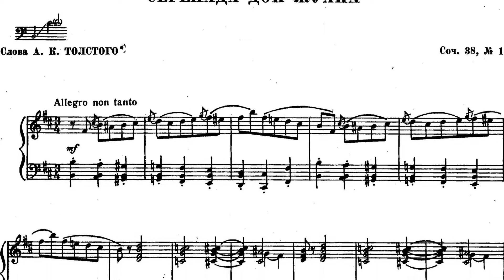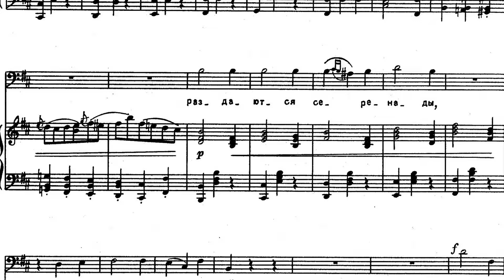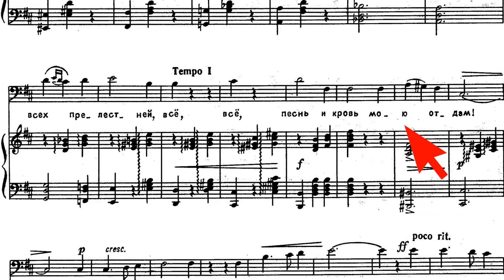П. И. Чайковский. «Серенада Дон Жуана». Вариант с голосом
Karaoke classical music.
P. I. Tchaikovsky. "Don Juan Serenade". (Orchestration of the romance - George Gachechiladze). Version with voice.
The monitor presents notes with a synchronous cursor. Music is given in two versions: with voice, and without voice (minus)
Караоке классической музыки.
П. И. Чайковский. «Серенада Дон Жуана». (Оркестровка романса – Георгия Гачечиладзе). Вариант с голосом.
На мониторе представлены ноты с синхронным курсором. Музыка дается в двух вариантах: с голосом, и без голоса (минусовка)